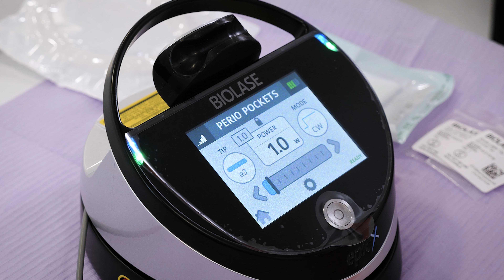Ce este decontaminarea cu laser?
👩🏼‍⚕️ Sunt Alexandra Mircea, medicul dentist care isi doreste ca oamenii sa aibe o altfel de experienta la stomatolog! De aceea am deschis clinica Dentalist, unde am format o echipa de medici profesionisti si super prietenosi care iti vor reada zambetul pe care ti l-ai dorit dintotdeauna!

🏡 Unde ma poti gasi : Clinica Dentalist, Intrarea Taciunelui nr 5, Bucuresti (zona Barbu Vacarescu)

00:00 Intro
00:20 Ce este sangerarea gingivala?
00:55 De ce sangereaza gingia?
2:00 Ce sa faci prima data cand incepe sa sangereze gingia?
2:20 Ce este decontaminarea gingivala?
4:26 Cand se face decontaminarea laser?
5:14 Cum se face decontaminarea?
6:58 Ce este laserul?